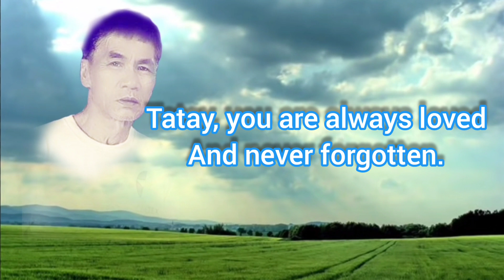Video tribute para kay "tatay Doro" RODRIGO SIEMBRE ISIDRO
Josh Groban